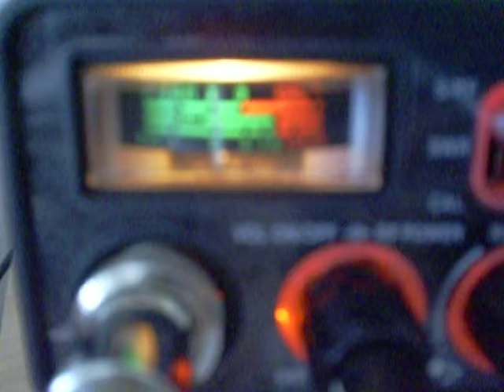14OD13 Mr.Djearadj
Thanks for the nice qso on the good ole 985